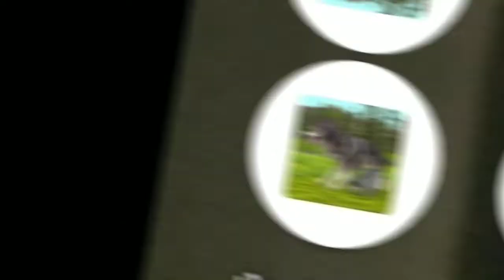5 Turbo rocket games: Dog sim, Cat sim, Phoenix sim, Dragon sim, and Wildcraft